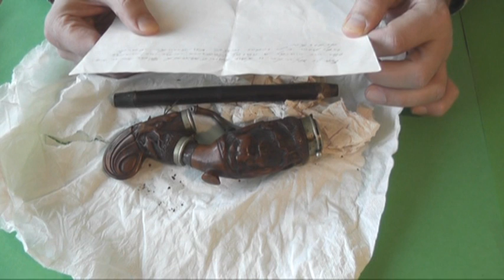Pfeiffer's pipe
A family heirloom I want to show you.
How about you ? Do you have a favorite object you inherited from your forefathers?